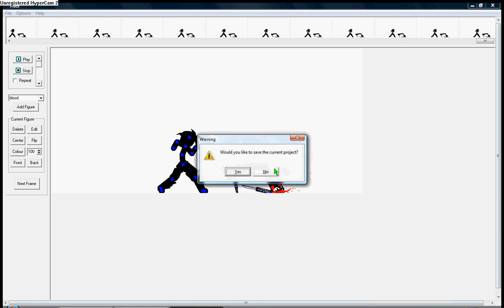cool pivot knife battle